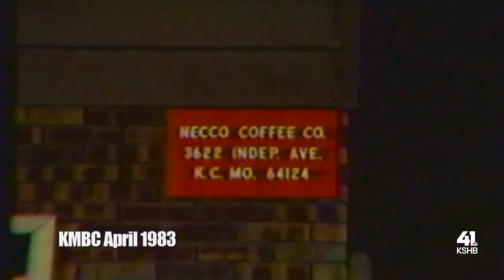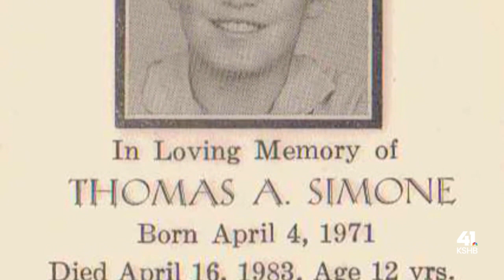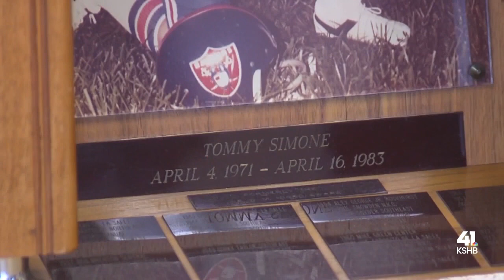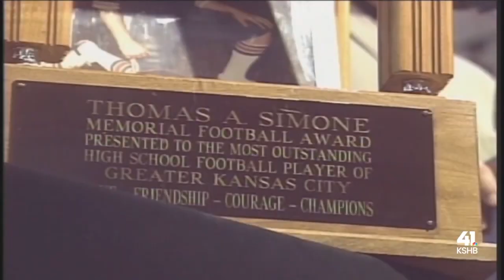2021 Simone Awards